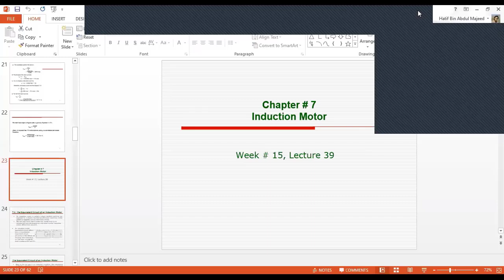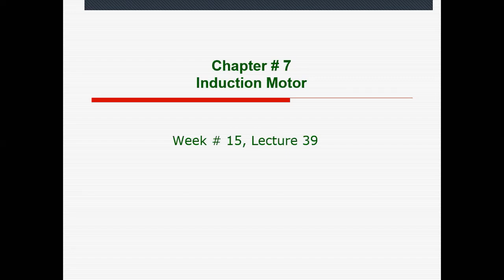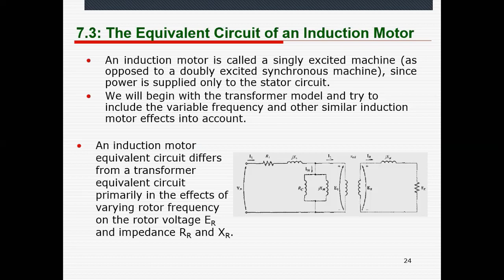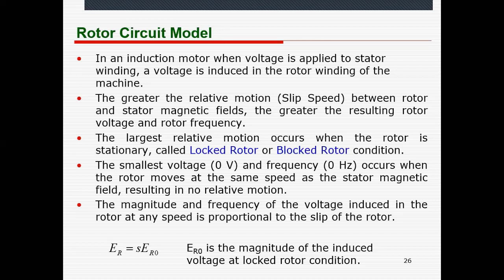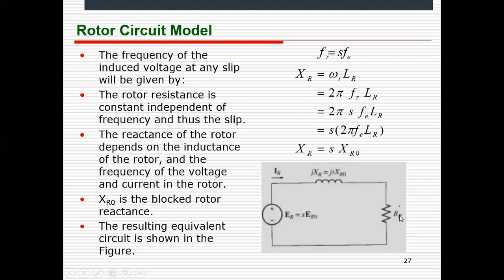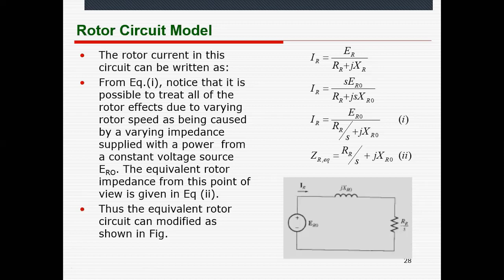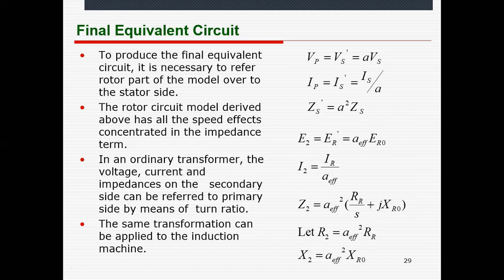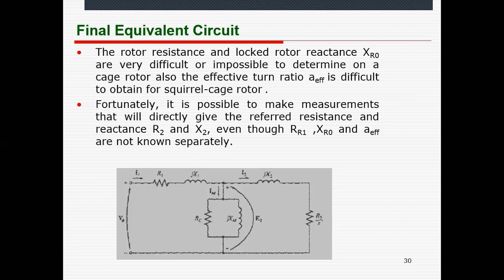19. Equivalent Circuit Modelling of Induction Motor